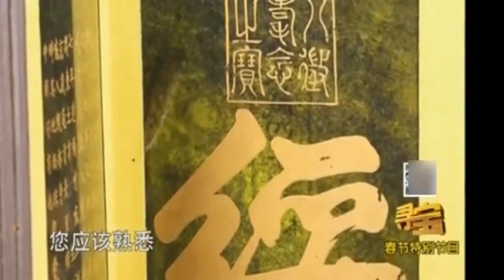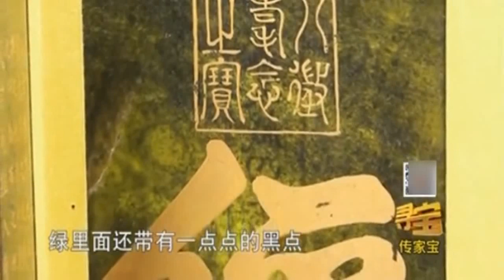女子带千年不朽的书鉴定，专家：一副皇家之气，估价大约两千万